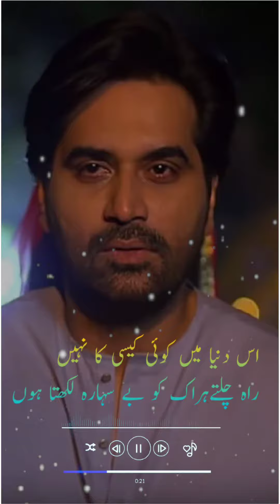Sad poetry || two line Sad poetry status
two line Sad poetry status